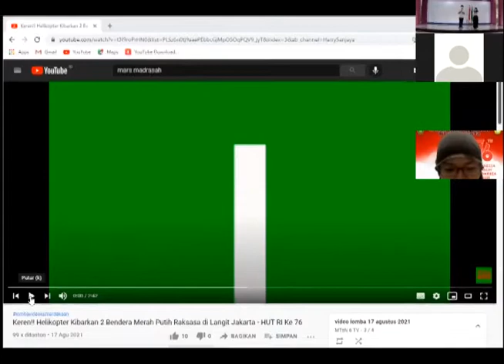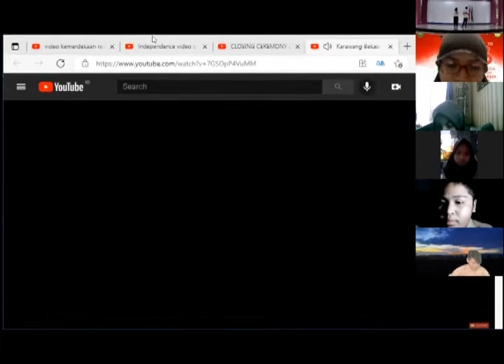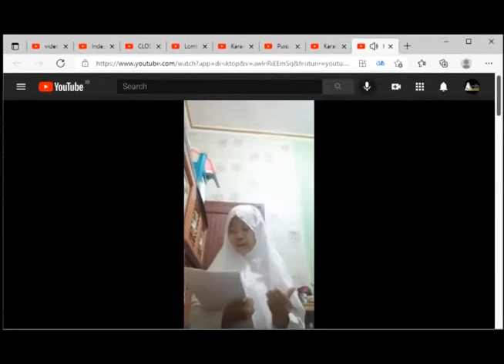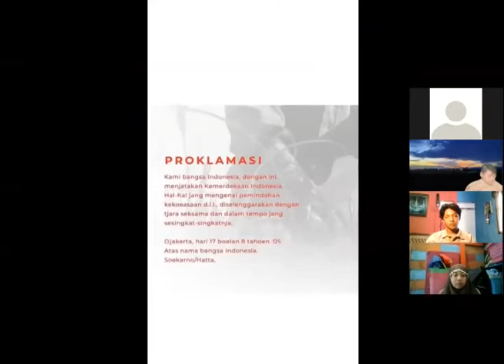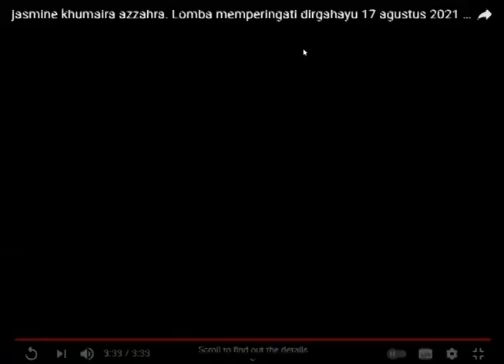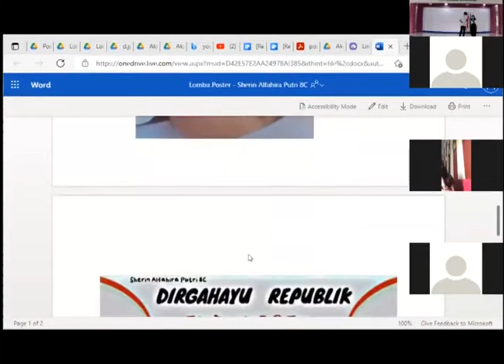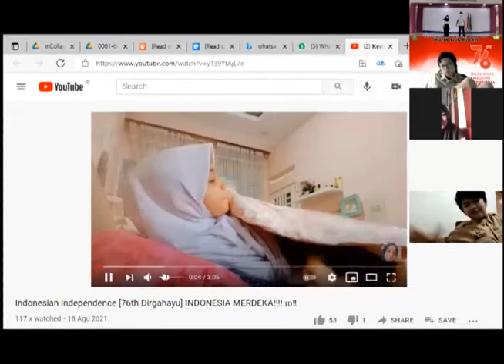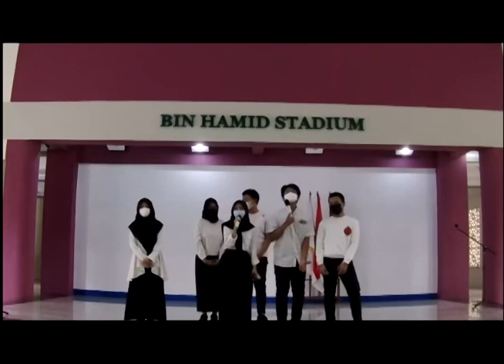pertunjukan Peserta Lomba Hari Kemerdekaan ke 76